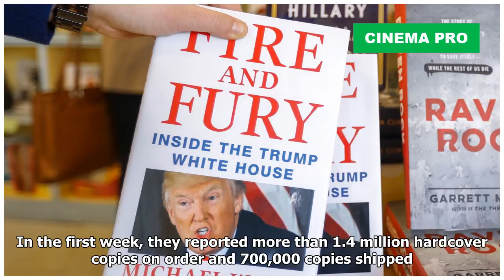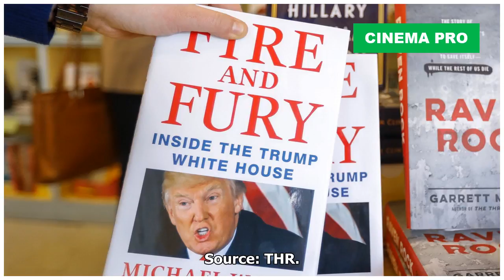Donald Trump White House Book Fire & Fury Becoming a TV Show | Cinema Pro